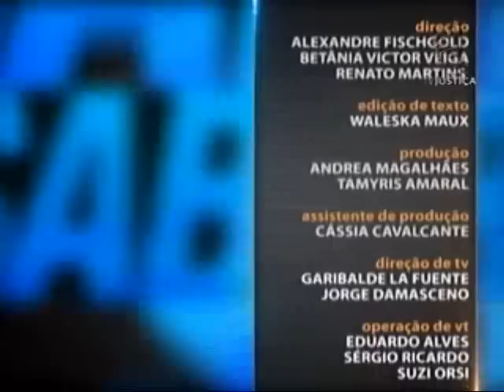Direito Tributário - aula 4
Nesta semana, o professor Anderson Madeira explica, na primeira aula, o que é moratória, ou seja, a prorrogação do vencimento do débito que pode ser concedida pelo credor ao devedor. Leia a íntegra da sinopse